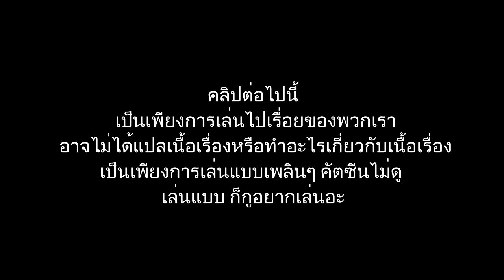RE5 #3 เริ่มมันส์แล้วซิ